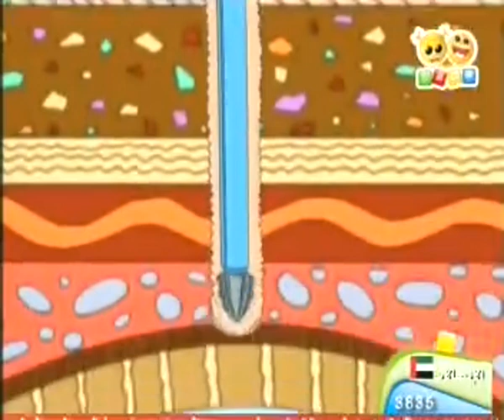08- المياه على الارض - الكرتون الإسلامي : تعلم مع مازن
موقع حدائق الرحمن يقدم لكم حلقة جديدة من الكرتون الإسلامي تعلم مع مازن